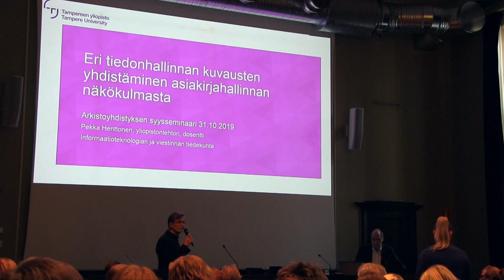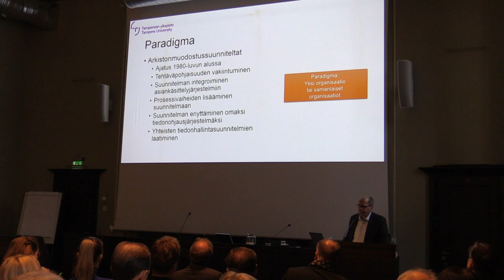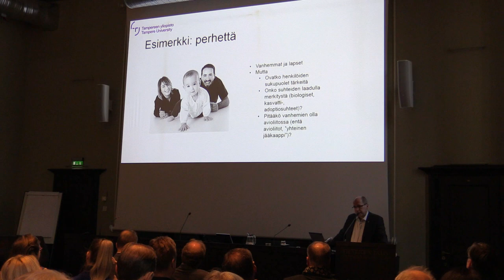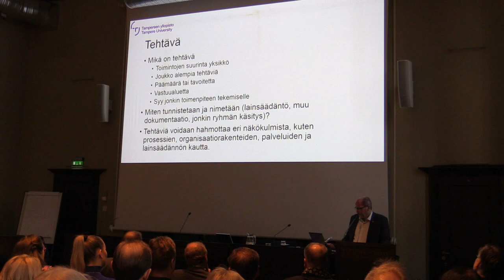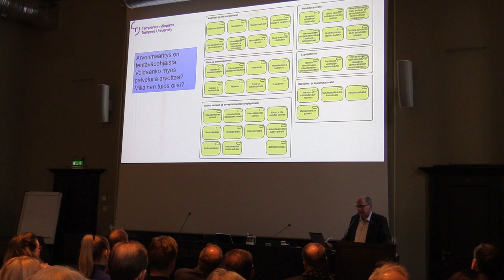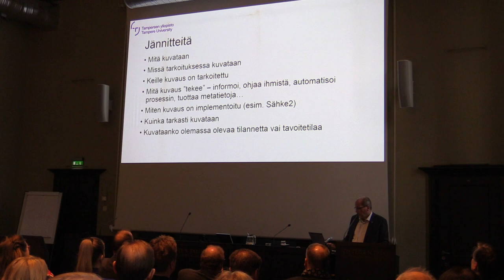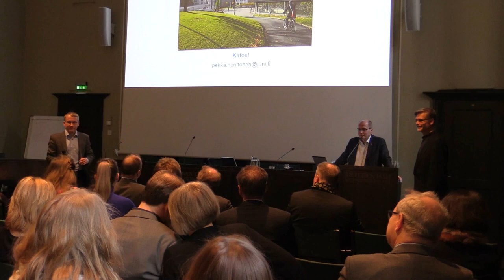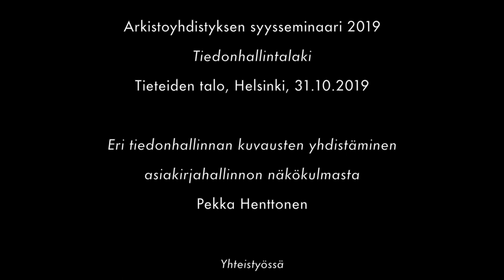4. Pekka Henttonen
Pekka Henttonen (Tampereen yliopisto): Eri tiedonhallinnan kuvausten yhdistäminen asiakirjahallinnan näkökulmasta

Arkistoyhdistyksen syysseminaari 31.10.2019, Tieteiden talo, Helsinki. Kuvaus ja leikkaus: Jouni Eerola / Musiikkiarkisto.